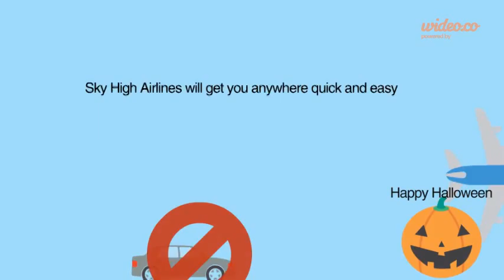Matthew Milarch - by Wideo.co